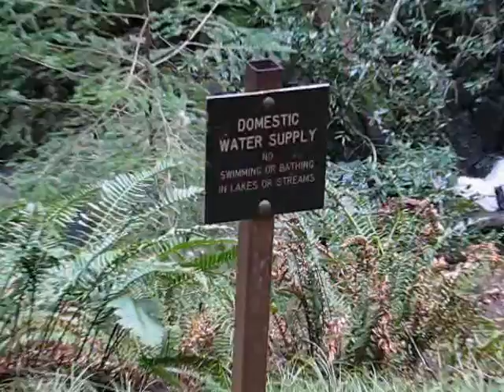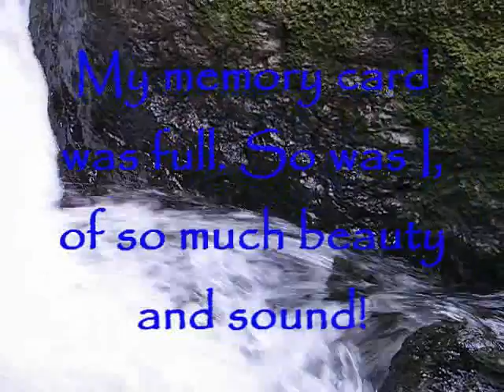Cataract Falls; Mount Tamalpais Watershed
I captured more images than I had memory card space for and more than 10 minutes for a Youtube video.
Absolutely clears the mind, eyes and ears to be in such magnificent nature, with the rush of water flowing. I'm going to be making this a weekly walk.